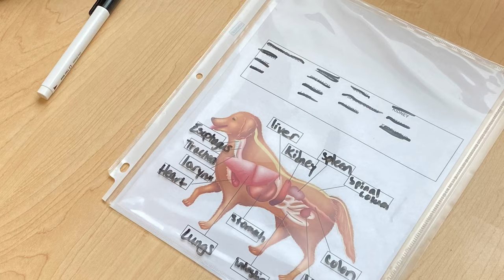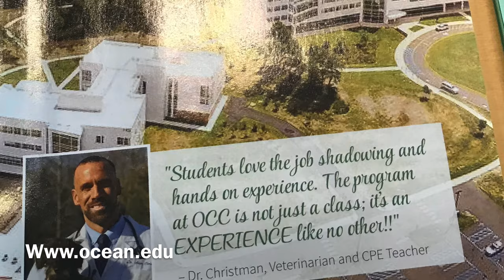Check out the Veterinary Assistant Course at Ocean County College!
Enjoy a more detailed look at the one semester course at Ocean County College.  As course coordinator and instructor, I truly inspire students both inside and outside the classroom.  Students love the course! Plenty of live animal experience, customer service training and a great way in starting a new career.  for registration!